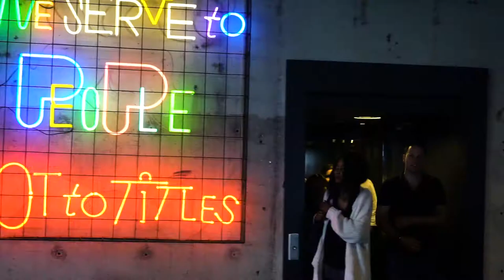Smart City & Living 2017 Demo Day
On the 20th of July, more than 100+ early-stage investors & VCs from ours and our alumni network came to watch five-minute pitches from the 10 startups at Smart City & Living Demo Day.